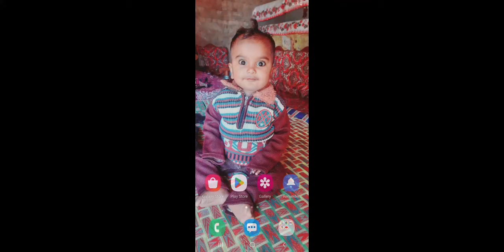"Tractor Tycoon: Fields of India"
"Experience the heart of rural India with our immersive tractor farming game. Navigate lush fields, cultivate crops, and master the art of tractor driving in this authentic agricultural simulation. Upgrade your equipment, manage resources, and embrace the challenges of farming life in the diverse landscapes of India."FarmingSimulator